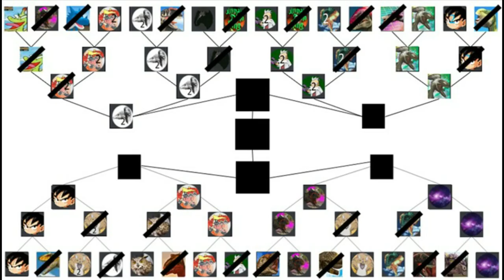Dinosaur King Arcade Discord Tournament QF - SauraphaganaxRex (2nd Entry) vs UDQ (2nd Entry)